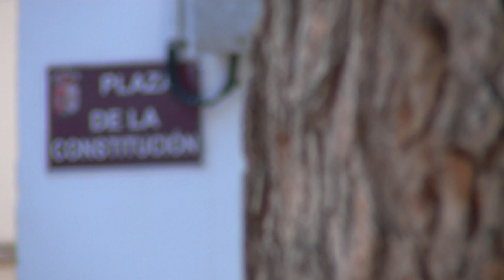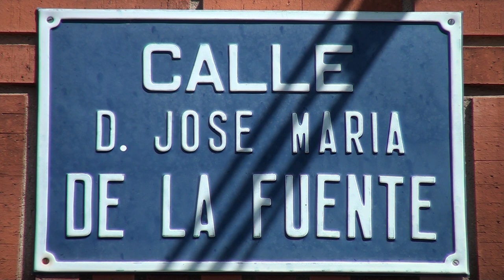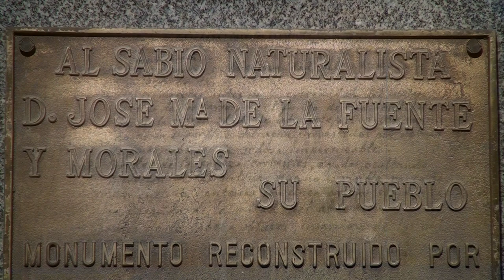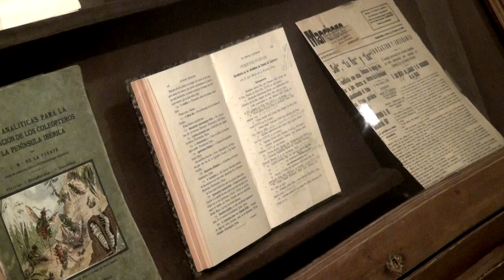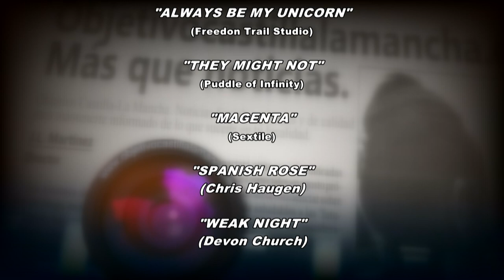Don José María de la Fuente y la Virgen de los Santos